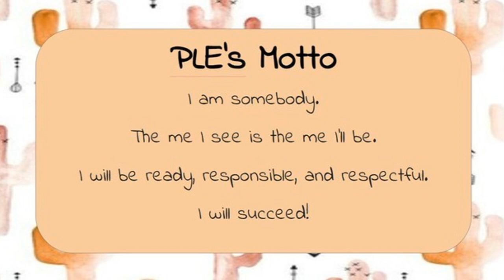Morning Message March 20th